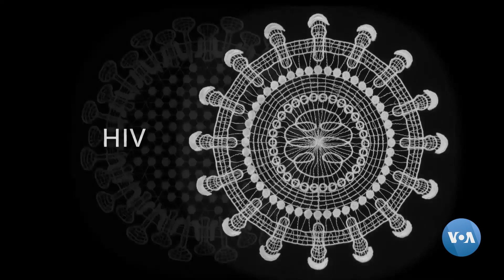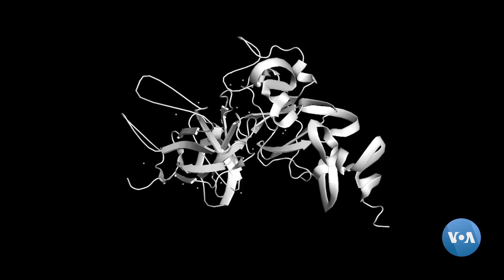COVID-19 san’at olamida ham o’z aksini topmoqda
Koronavirus mavzusi kishilar hayotiga shunchalik kirib bordiki, uni bugun san’at olamida ham topish mumkin.